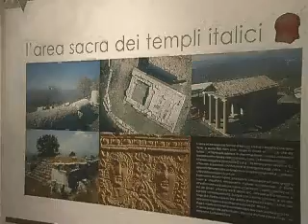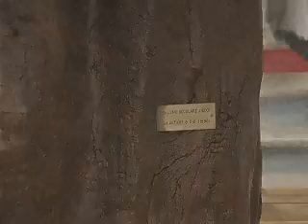online reel - Church and Museum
St. Anthony's Church and Museum - San Buono (Ch)